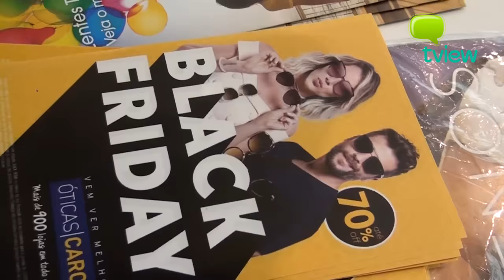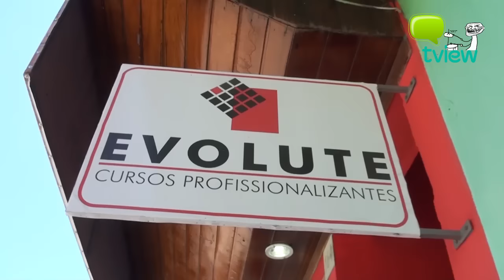Black Friday Bahia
Aproveitando a onda norte-americana que está chegando no Brasil, a  BLACK FRIDAY é um dia  de promoções malucas e  exorbitantes. Acontece todo ano sempre na última sexta-feira do mês de novembro e a TV VIEW foi conferir essa nova mania que chega na região de Ribeira do Pombal. Ainda tem lojas em promoção na BLACK WEEK e lojas como Augusto´s Variedades que segura a promoção até dia 03/12. Além da Augusto´s, participa deste VT as Óticas  Carol, a Soul Carioca e a Evolute Cursos Profissionalizantes. Roda TVView!